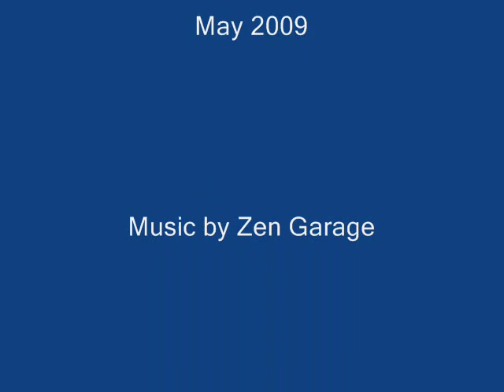Watercolor Paintings As They Evolve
Work in progress photos of 10 watercolor paintings by Sharon Farber, from near the start through the finished painting. Music by Zen Garage,